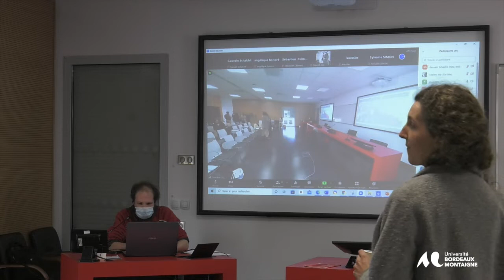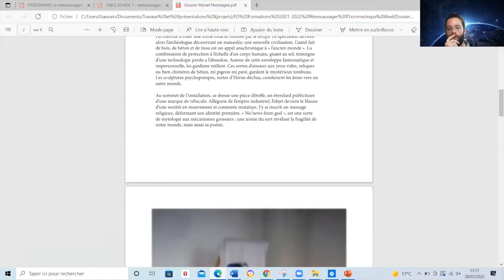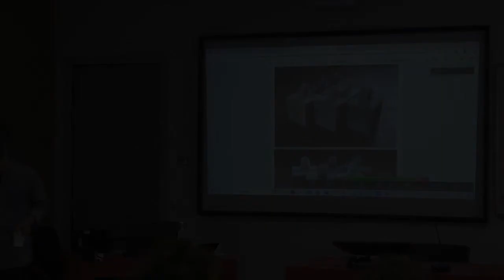Journée d’étude sur Le réensauvagement de l’humain – 28 mars 2022 – Axel Rizo Gardes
Titre :
Le moulage ciment comme méthode d'atterrissage en anthropocène : inspirations collapso-sophiques du confinement de printemps 2020

Présentation de l’intervenant :
Axel Rizo Gardes – artiste plasticien/sculpteur